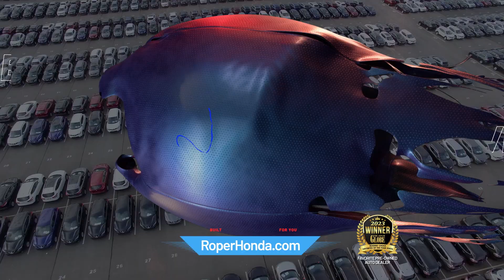PRE-OWNED Test Drive EVENT | Roper Honda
Roper Honda
902 N Rangeline Rd